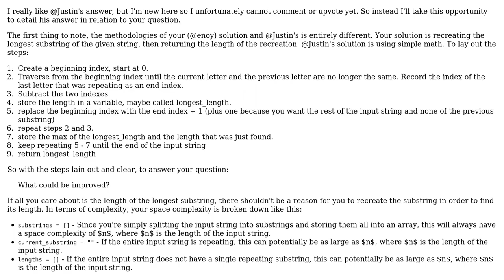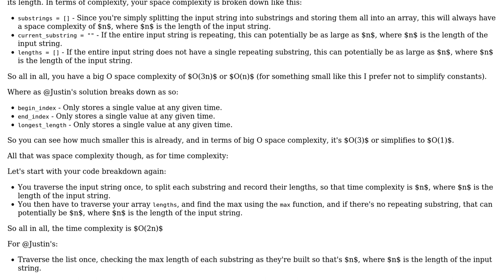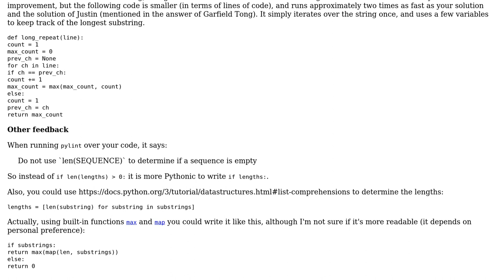Code Review: Python program to get the longest substring of the same character (2 Solutions!!)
Code Review: Python program to get the longest substring of the same character

With thanks & praise to God, and with thanks to the many people who have made this project possible! | Content (except music & images) licensed under CC BY-SA | Music | Images & others | With thanks to user wovano user Justin user Garfield Tong user enoy user 200_success and the Stack Exchange Network Trademarks are property of their respective owners. You are responsible for your own actions.